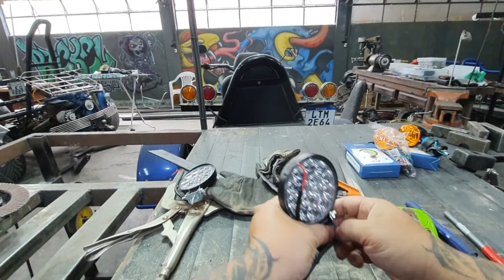Triciclo Duque do Ibson - Fase 09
Construção do suporte do farol, guidão e colocação de retrovisor, painel e marcador de temperatura digital.

RICKEL CUSTOM DESIGN